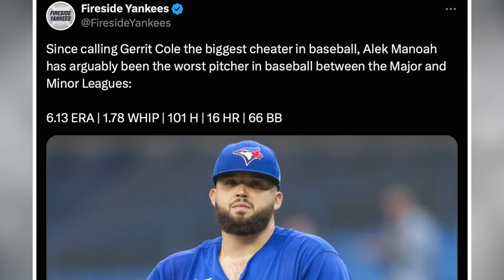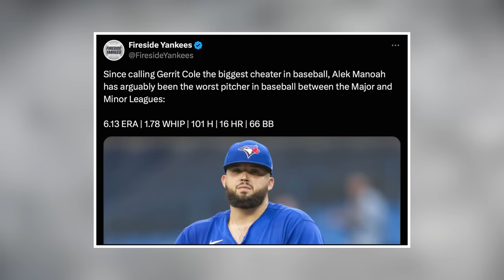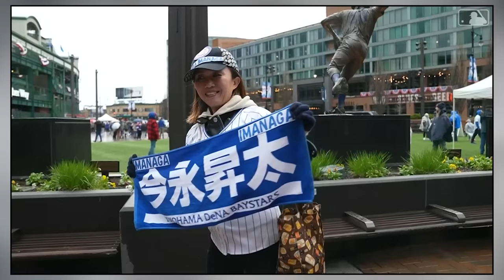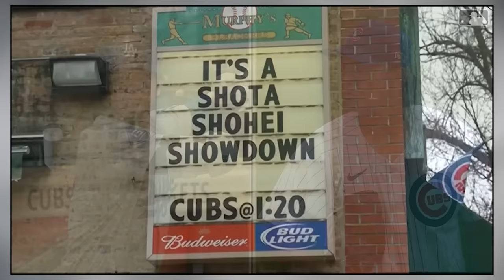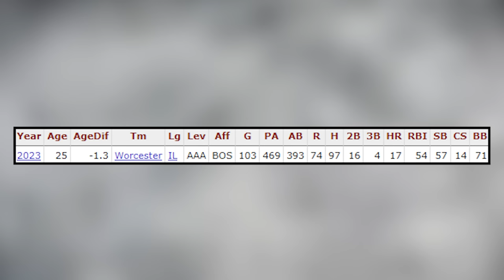MLB Needs to FIRE This Umpire!? Alek Manoah Might Actually Be Washed Up.. (MLB Recap)